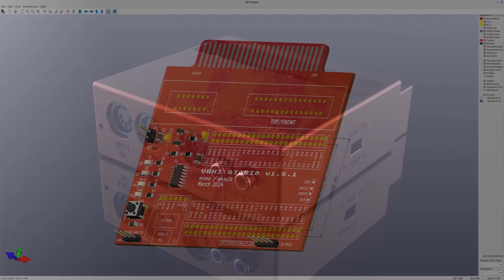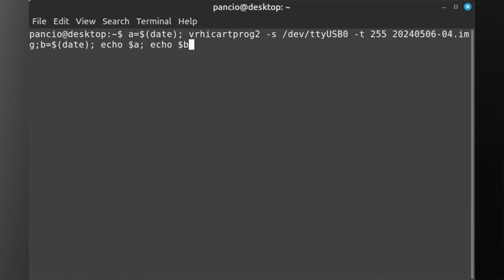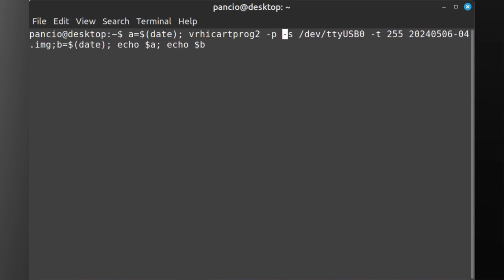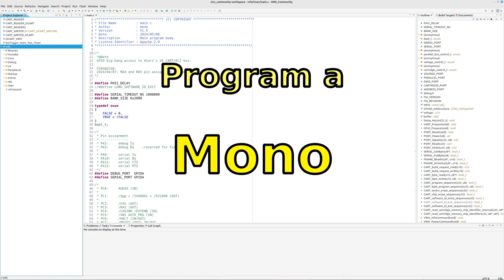VRHIdemo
Short movie about VRHI interface design process - very quickly cartridge programmer for Atari 8 bit.